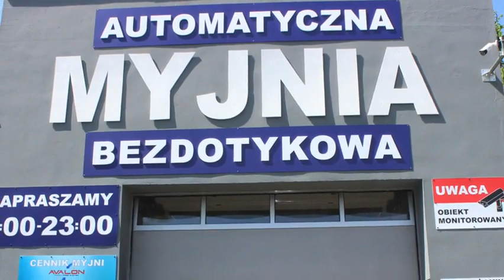Leisuwash 360 model touchless car wash machine in Poland